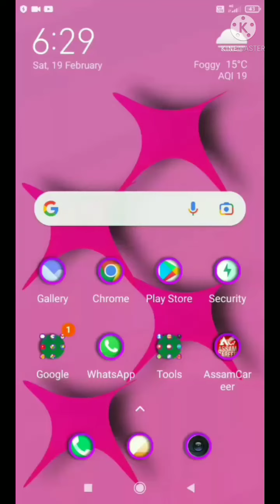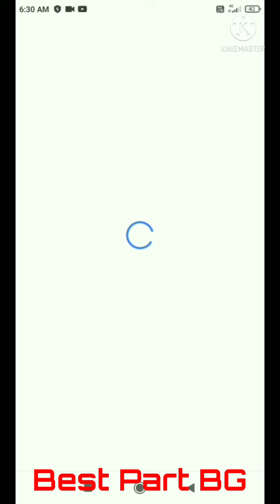how to use jpg to pdf converter 🙏🙏🙏🙏🙏